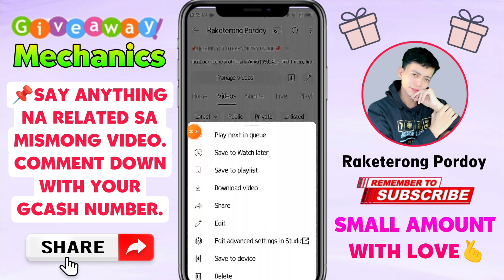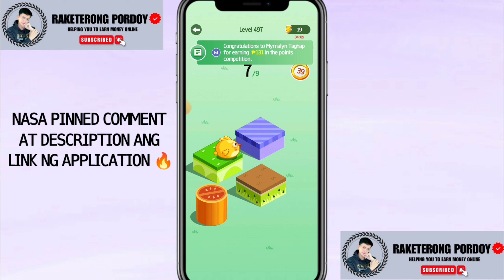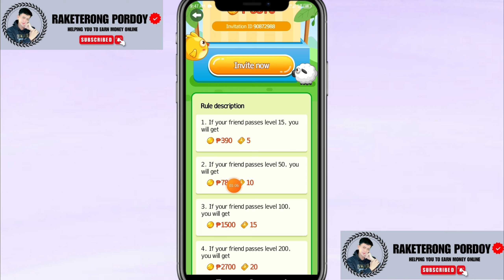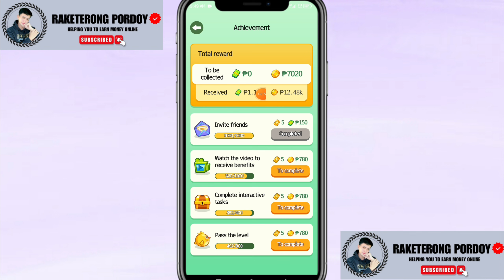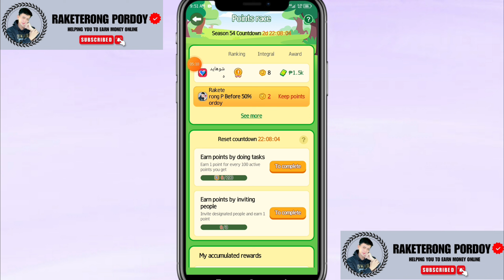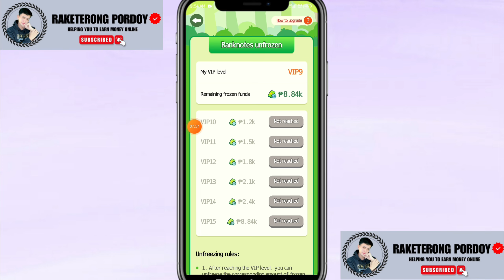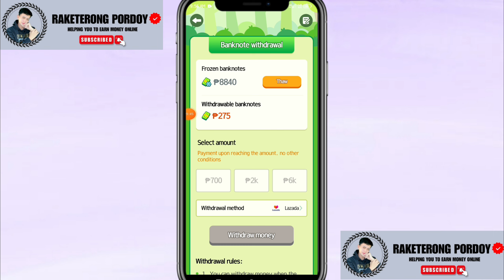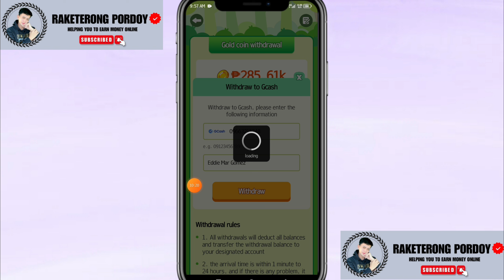₱16,075 FREE GCASH: HOW TO MAKE GCASH MONEY FOR FREE | OWN PAYMENT PROOF EARN GCASH MONEY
⏩ INVITE CODE: 90872988
NEW RELEASE APP NILA MAY FREE ₱70
⏩INVITE CODE: 40844677
✅ITO FULL TUTORIAL:
📌Join kayo sa telegram group natin, para updated ka sa mga legit apps at pwede ka makapromote ng earning apps dito